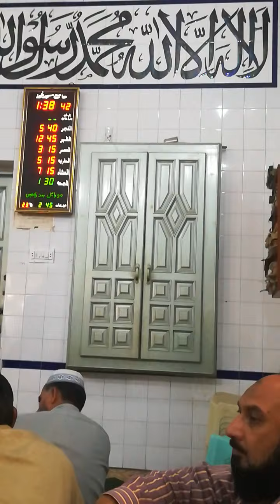Qadri Ayyub Irshad pattoki beti ki shan